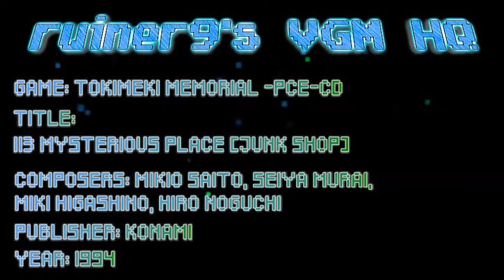Tokimeki Memorial (PCE-CD) OST 113 Mysterious Place [Junk Shop]